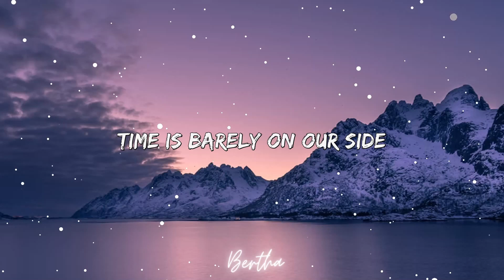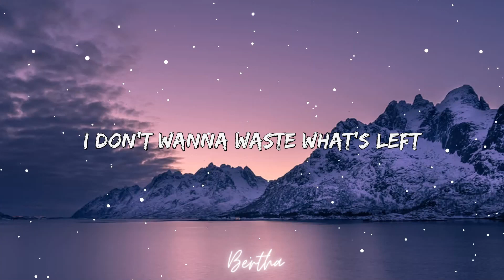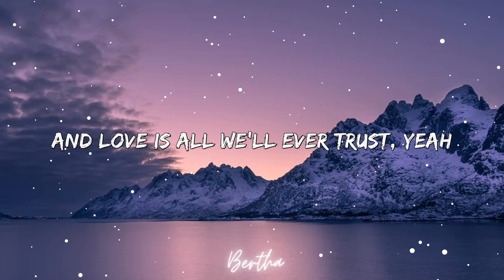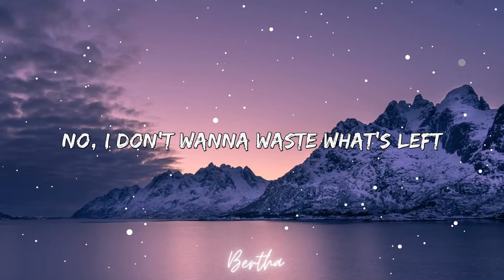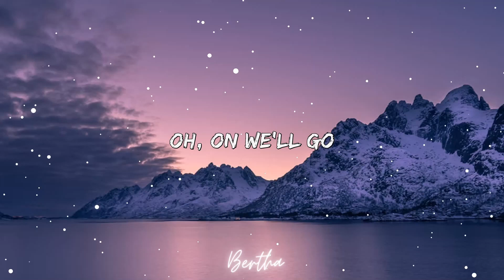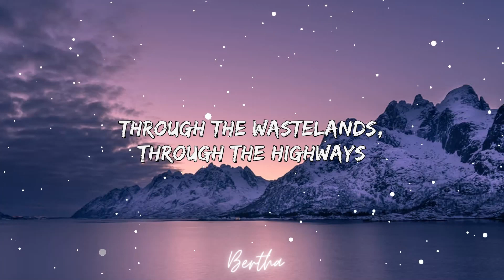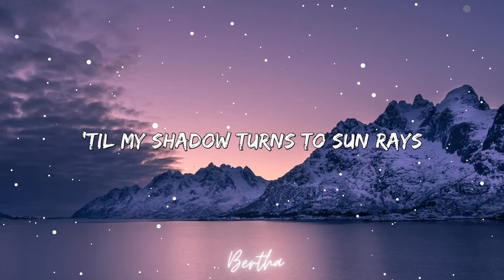Cartoon - On & On (Lyrics) feat. Daniel Levi